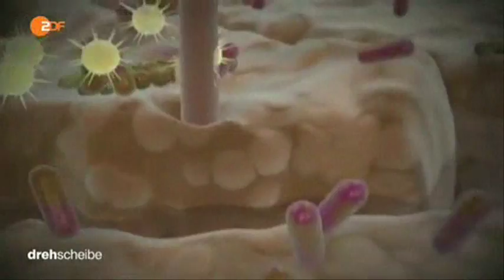15474 Bibliothek Mensch ZDF 151015 dde 436k p5v11 27 10